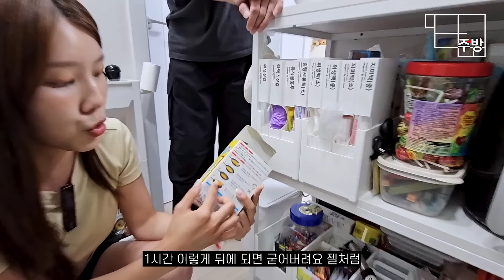11평 신혼집에 살아요 l 주방이 작아서 공간 활용에 신경을 많이 썼어요 l 신당 아파트 전세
-현관 앞 신발장(7:23)

-이동식 세탁물 분리수거함(7:45)

-얼굴 닦는 타올(8:38)

-소스 넣는 움직이는 수납 선반(9:45)

-빨대 세척 솔(10:55)

-싱크대 청소솔(11:03)

-음식물 거름망(11:15)

-아일랜드형 조리대(11:37)

-비닐정리케이스(11:48)

-기름 응고제(12:06)

-식재료 보관 박스(13:38)

-소파(15:16)

-훌라후프(16:55)

-드레스룸 행거(20:15)

-통일하신 바지걸이(21:07)

유부남 채널에 출연하신 룸메님께서 추천하는 제품들을 오늘의집에서 만나보세요!